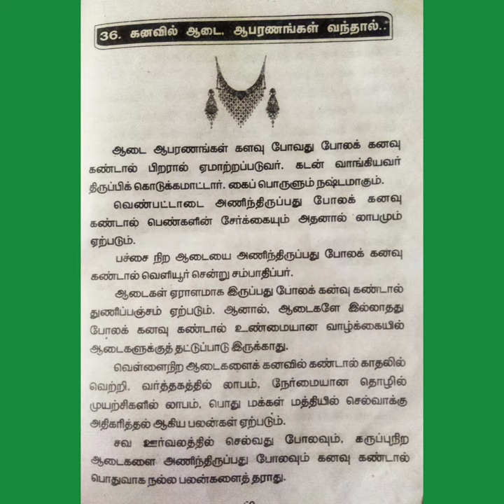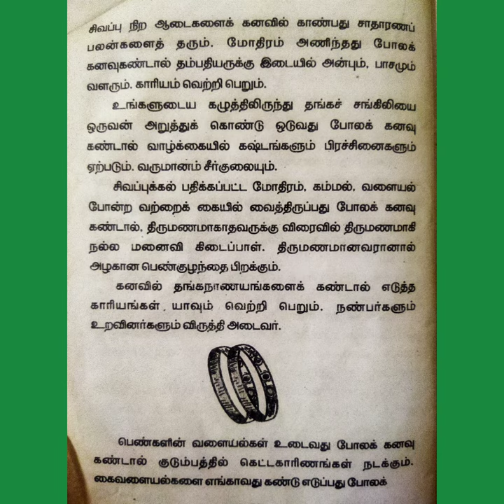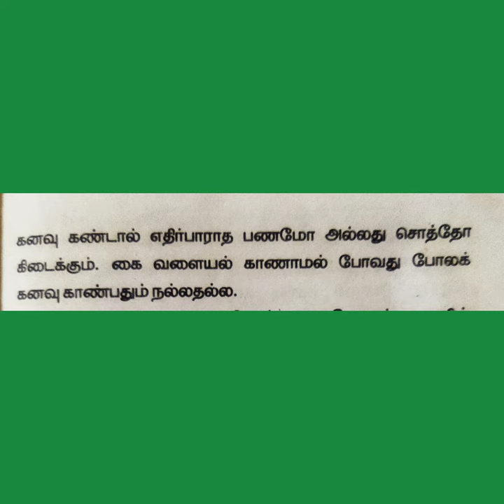கனவில் ஆடை, ஆபரணங்கள் வந்தால் என்ன பலன்| Jewels and clothes dreams